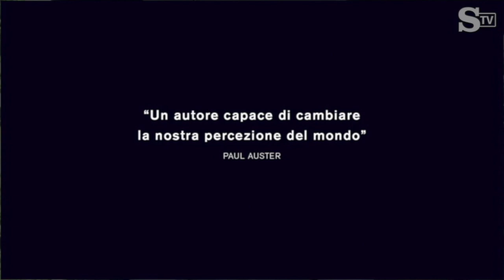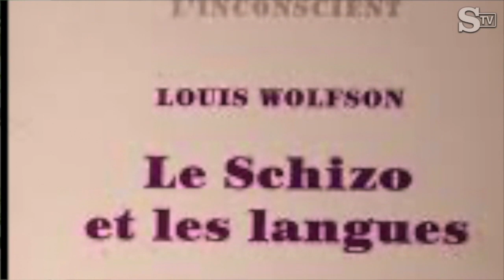Duccio fabbri racconta "Sqizo" e il personaggio di Louis Wolfson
Duccio Fabbri ha pazientato per pi&ugrave; di un decennio prima di poter essere ricevuto da Louis Wolfson nella sua modesta dimora a San Juan, Porto Rico. Con lui ha avuto per anni un rapporto epistolare che ha permesso ad entrambi di annusarsi e di prepararsi emotivamente all'incontro. Louis Wolfson &egrave; uno scrittore ebreo statunitense conosciuto pochissimo in Italia, ma celebre in Francia a seguito della pubblicazione, nel 1970, di un testo autobiografico linguisticamente assai singolare, Le schizo et les langues, che allora si guadagn&ograve; l'interesse di intellettuali come Deleuze, Foucault, Lacan, la coppia Sartre-De Beauvoir. Wolfson &egrave; stato diagnosticato schizofrenico in America. Quando il genio si mescola con la follia. Sqizo &egrave; un film pi&ugrave; unico che raro presentato al Biografilm Festival 2020.a cura di Nicola Roumeliotis